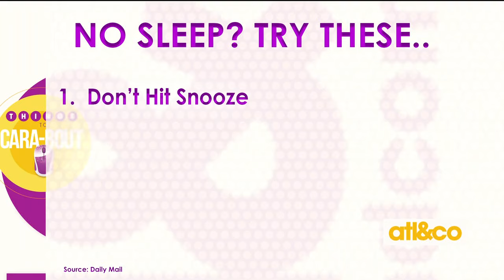Tips to recover after a terrible night's sleep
Tips to recover after a terrible night's sleep with Cara Kneer on 'Atlanta & Company'